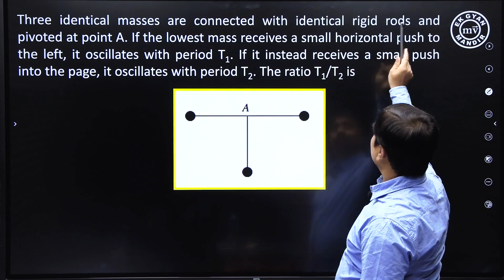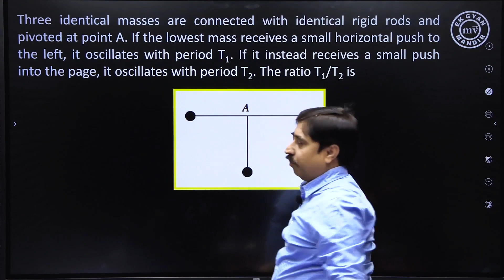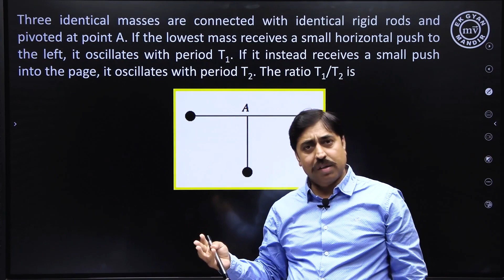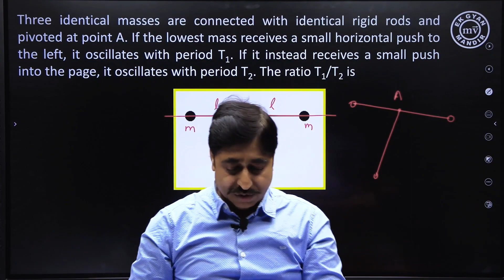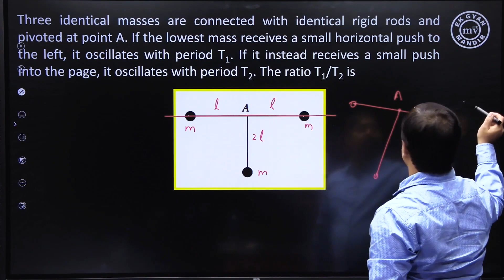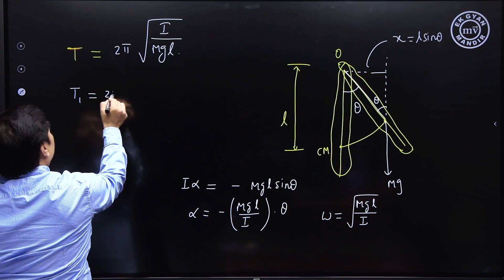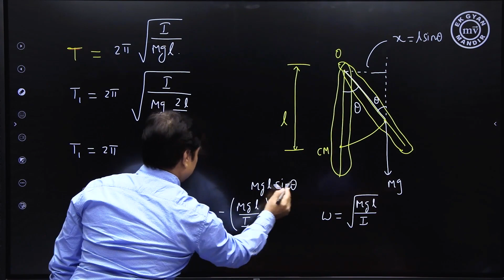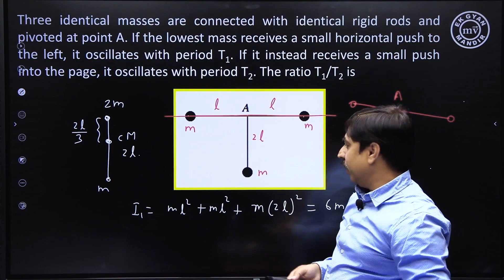Problem on SHM for JEE Advanced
Problem on SHM for JEE Advanced based on compound (Physical ) pendulum.
This video is part of a series of conceptual and high class problems in Mechanics for JEE Advanced.